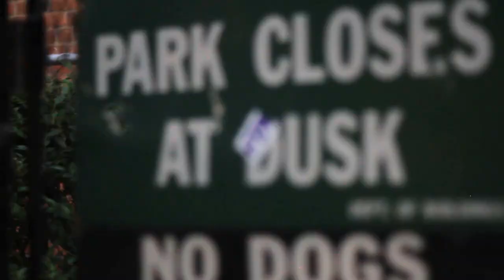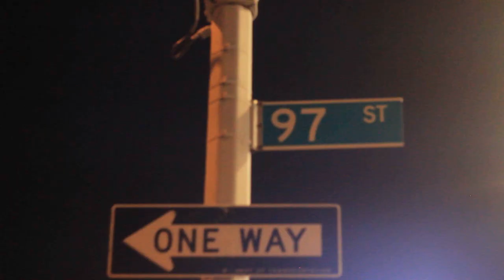Honorable C Note presents: LEFRAK feat Billy BANG & Yung Reallie {Official Music Video}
Super producer Da Honorable C Note and his production team 'The Honorable Court' present  LEFRAK by 5ve7 featuring Billy BANG & Young Reallie ( Goodbelt Gang)
 The song is featured as #16 on CNote's new mixtape "From Then Til Now"
The song LEFRAK features two of the stars of 5ive7, Goodbelt Gang member, Yung Reallie and buzzing new york artist Billy Bang.

LEFRAK shows the other side of Queens and introduces you to 5IVE7 and 57th Ave.